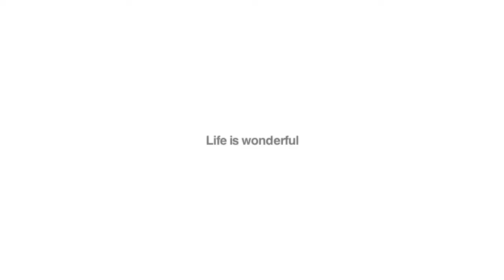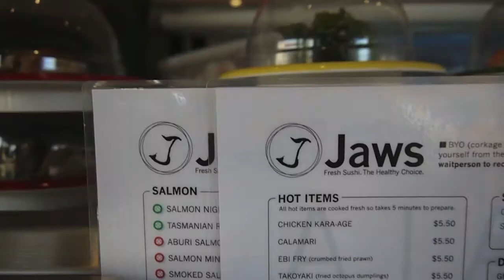Thanks homies in perth